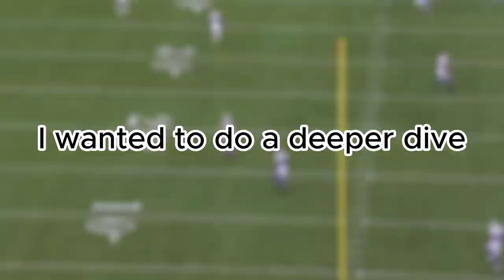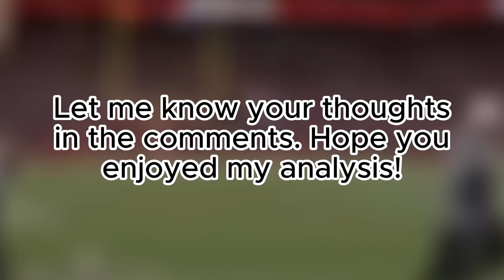The Dumbest Play In NFL History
It's funny to think all these happened in a professional football league
🎵: Toad Factory - Mario Kart Wii